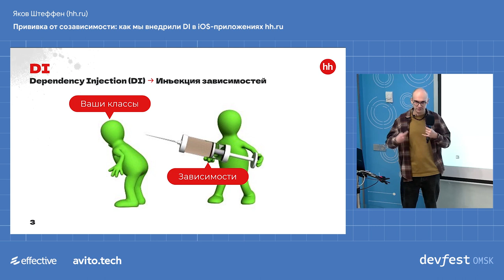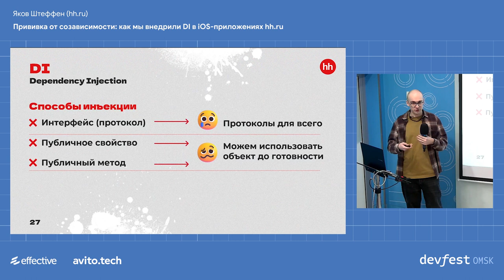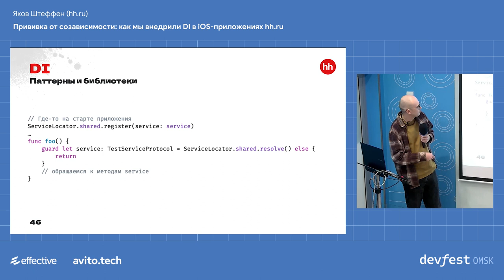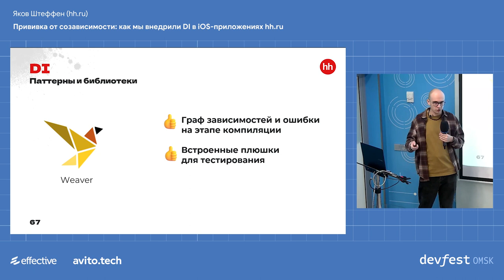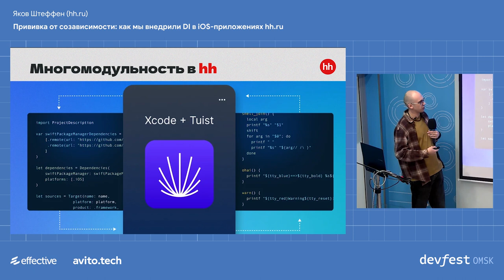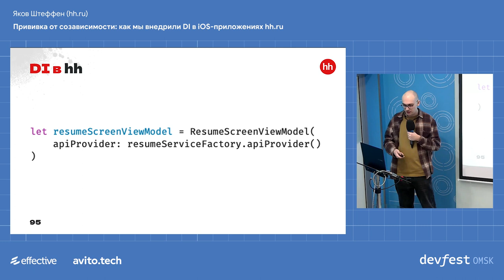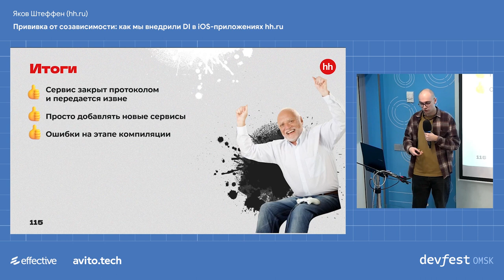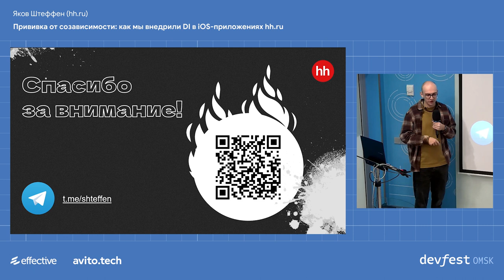Прививка от созависимости: как мы внедрили DI в iOS-приложениях hh.ru / Яков Штеффен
Из доклада вы узнаете, какую проблему решает DI в iOS-разработке hh.ru. Рассмотрим примеры библиотек и паттернов, разберем их основные достоинства и недостатки. Подробно покажем, как работает DI в iOS-приложениях hh.